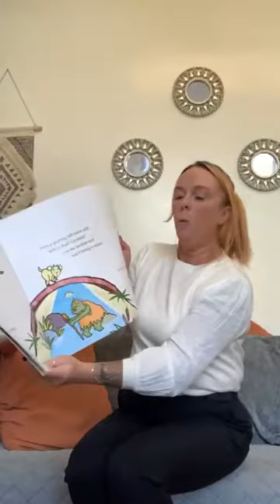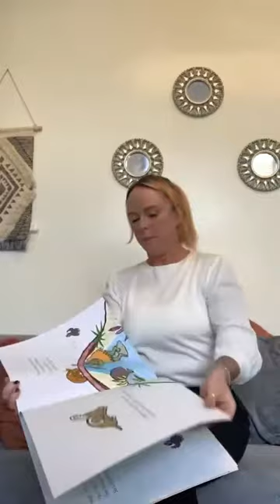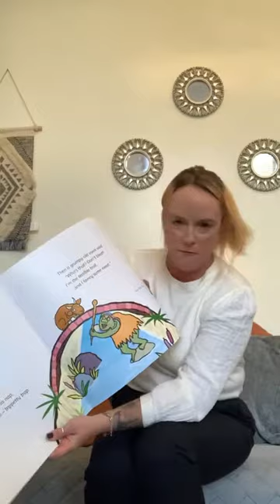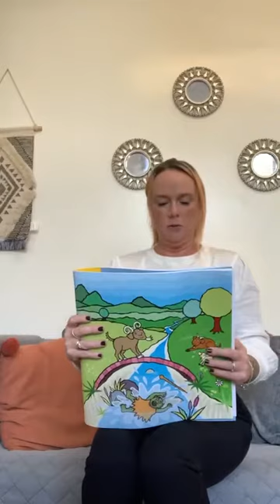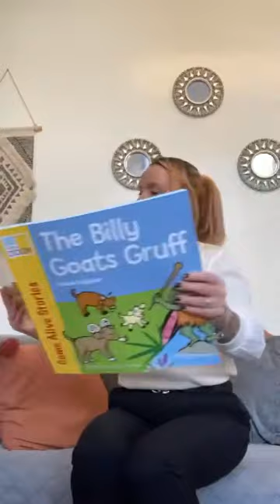The Billy Goats Gruff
Netstar 9 childcare bedtime stories: The Billy Goats Gruff